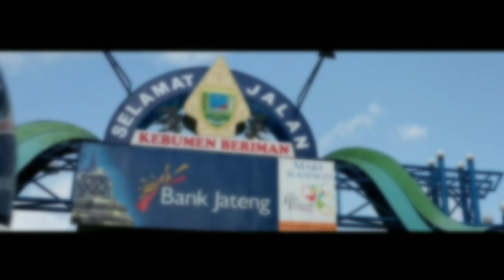Cinematic video | Waduk Sempor, 9 September 2018 | 🎥 Xiaomi 5 pro